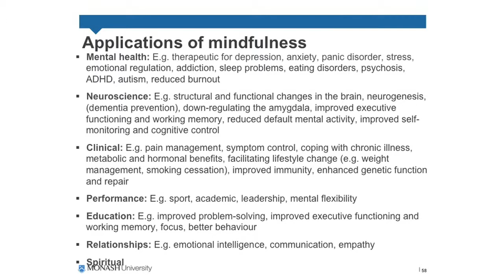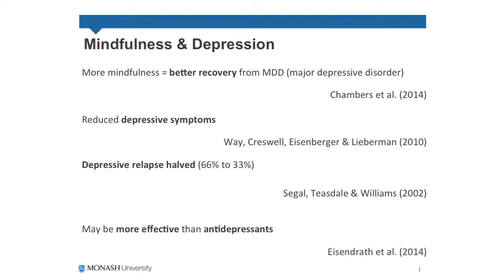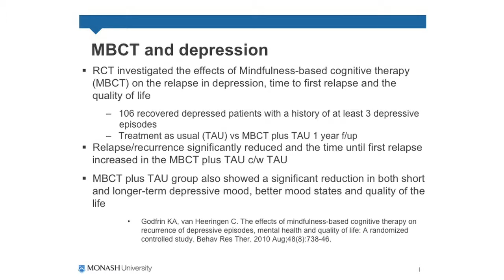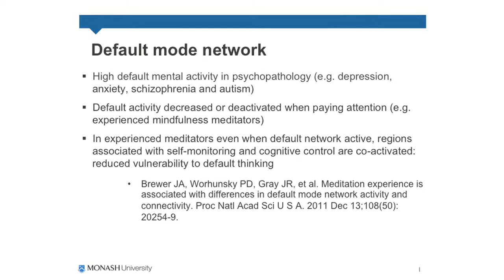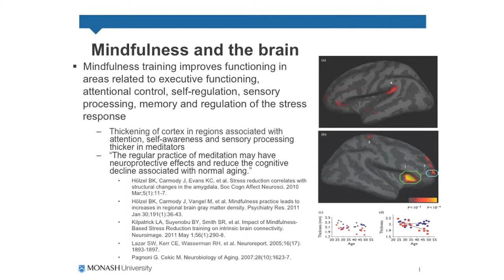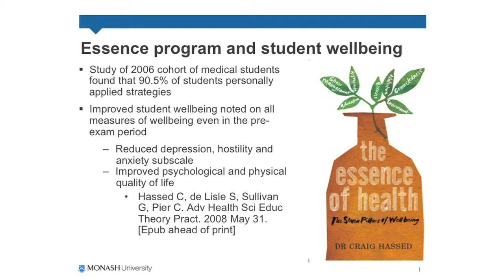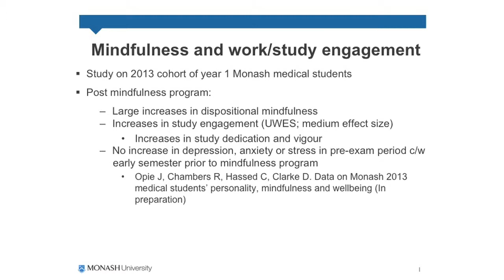Introduction to Mindfulness Part 5: Applications of mindfulness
Dr Craig Hassed, Senior Lecturer, Department of General Practice, Monash University talks about mindfulness can be applied in a range of situations.